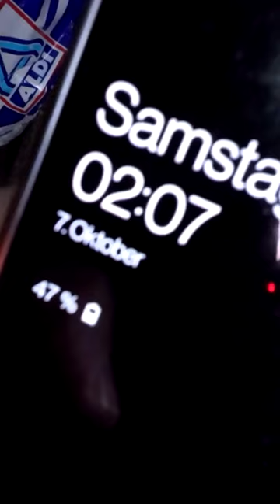36h auf Baum: Dach aus Mülltüten